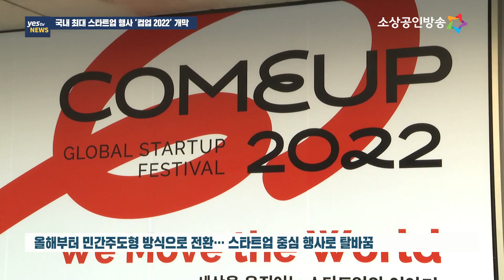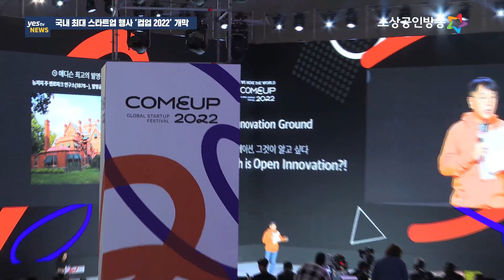[yestv뉴스] 국내 최대 스타트업 행사 ‘컴업 2022’ 개막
국내 최대 규모 스타트업 행사인 ‘컴업(COMEUP) 2022’가 9일 서울 동대문디자인플라자에서 개막했습니다.
개막식에서는 11일까지 3일간 진행되는 ‘컴업 2022’의 시작을 알리고 2022년 올해 우리나라 스타트업의 활약상을 뒤돌아보는 시간을 가졌습니다.

중소벤처기업부는 컴업을 세계 5대 글로벌 스타트업 행사로 육성하기 위해 2019년 국내 위주로 운영되던 ‘벤처창업대전’을 글로벌 행사로 개편했습니다.

올해부터는 컴업을 민간주도형 방식으로 전환하고 스타트업이 주인공이 되는 스타트업 중심 행사로 탈바꿈시켰습니다.

민간이양 원년인 올해 ‘컴업 2022’의 슬로건은 ‘세상을 움직이는 스타트업, We Move The world(위 무브 더 월드)’입니다.

오프닝 컨퍼런스에서 이영 장관과 사단법인 코리아스타트업포럼 박재욱 의장은 유니콘 상장, 투자 혹한기, 규제 혁신 등 올해 스타트업 생태계를 대표할 TOP 3 주제를 포함해 스타트업의 현재와 미래에 대해 솔직 담백한 담화 형태로 정부와 민간의 이야기를 전했습니다.

이번 컴업 2022는 전 세계 스타트업과 투자사가 모여 교류하는 글로벌 스타트업 페스티벌입니다.
미국, 독일 등 19개국 250여명이 참여하며, 스타트업을 주인공으로 한 컨퍼런스, 컴업스타즈, 오픈이노베이션, 부대행사 등 다양한 프로그램이 펼쳐집니다.

누구나 ‘컴업 2022’ 행사장의 현장 접수를 통해 방문할 수 있으며, 모든 행사는 컴업 누리집과 컴업 유튜브 채널을 통해서도 볼 수 있습니다.

이영 장관은 “전 세계가 어려운 경제 상황에 놓여 있지만, 이번 ‘컴업 2022’를 계기로 국내외 스타트업이 하나로 뭉쳐 위기를 극복하고, 디지털경제를 선도할 저력을 보여줄 수 있는 계기가 되기를 바란다”며, “중소벤처기업부도 정책적 지원을 아끼지 않겠다”고 밝혔습니다.